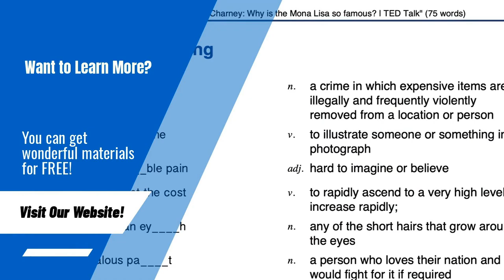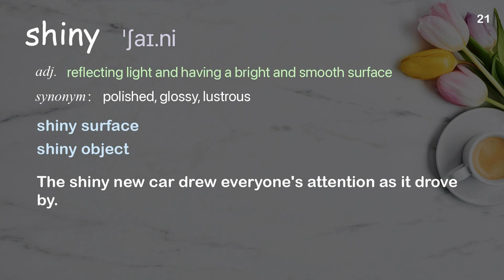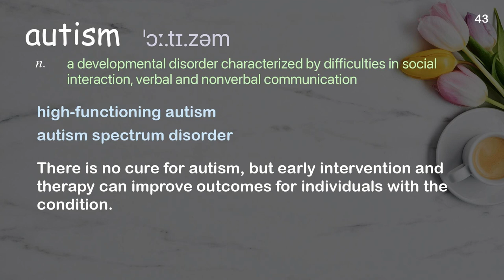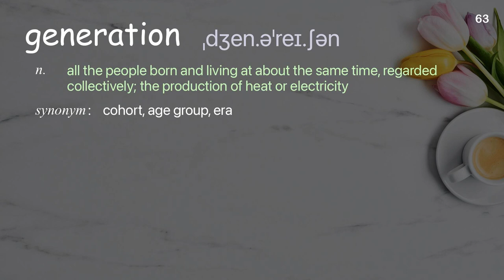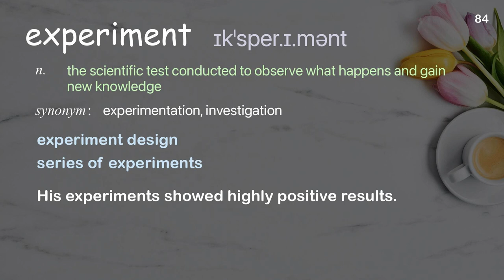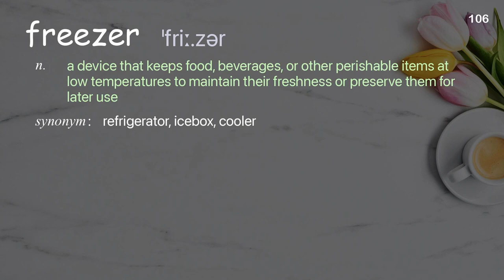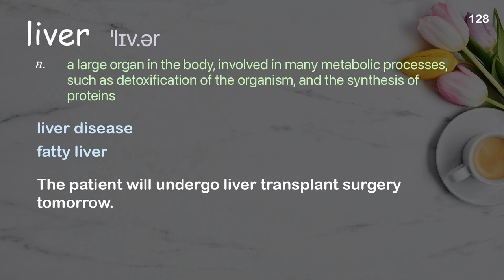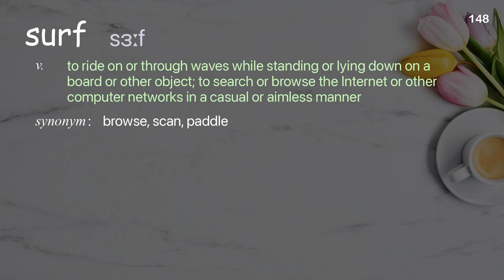149 Academic Words Ref from "Francis Collins: We need better drugs -- now | TED Talk"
■PLEASE NOTE

■Reference Source
Francis Collins: We need better drugs -- now | TED Talk